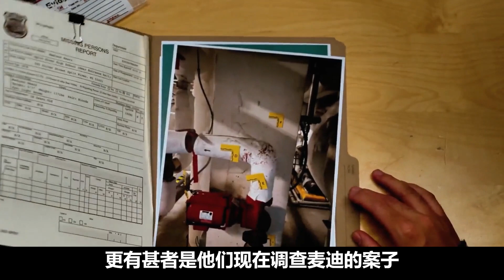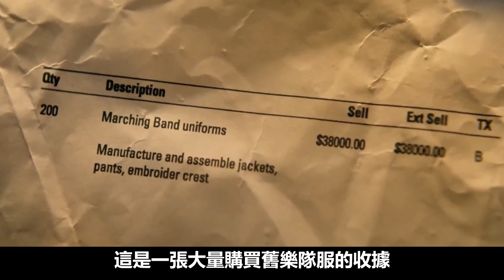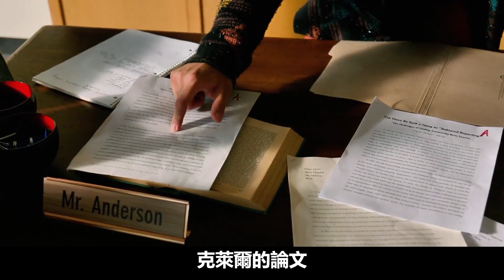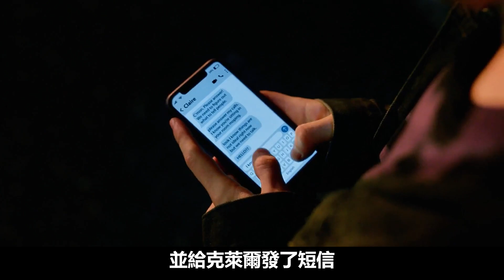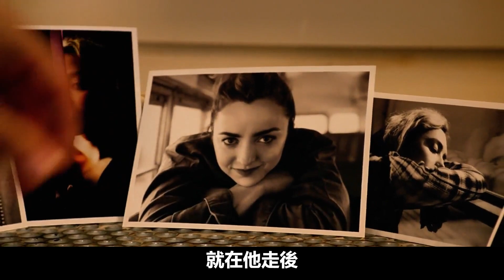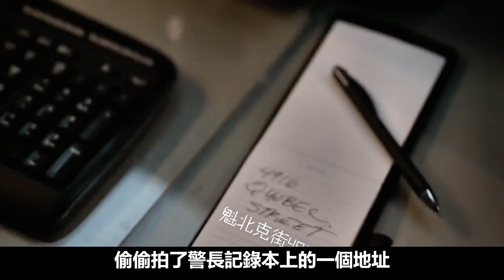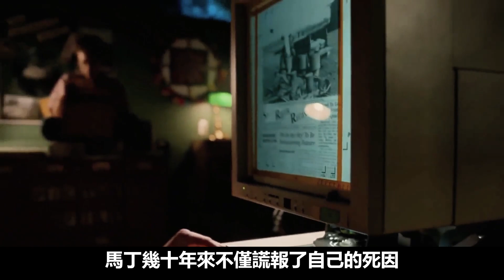一口氣看完懸疑美劇佳作《校風》，女生死後被困校園，靈魂尋找殺死自己的真兇。影視解說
劇名：校風 / 校園怪靈
導演: 奧蘭澤格曼 / 麥克思溫克勒
編劇: Lijah Barasz / Thomas Higgins / Maria Nguyen / Megan Trinrud / Nate Trinrud
主演: 佩頓·利斯特 / 麥洛·曼海姆 / 瑪麗亞·迪齊亞
類型: 劇情
製片國家： 美國
語言: 英語
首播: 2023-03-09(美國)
集數: 8
單集片長: 45分鐘

劇情簡介:一名被困在來世的青少年決定與一群高中也被困在地獄的其他學生一起調查她的失蹤。